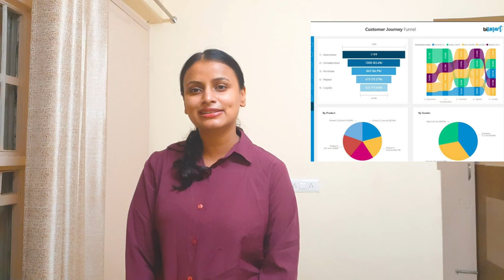TOP 5 DATA ANALYST Interview tips ( For beginners)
SQL